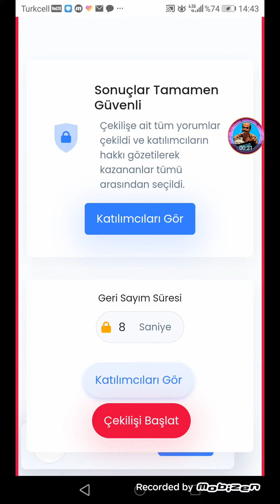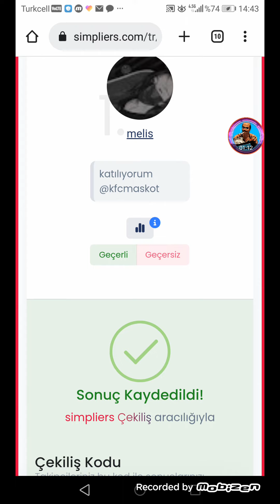INSTAGRAM BEDAVA HESAP SAHİBİ BELLİ OLDU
Bana cıkmadı diye sakın üzülmeyin herkesi hesap sahibi yapıcam